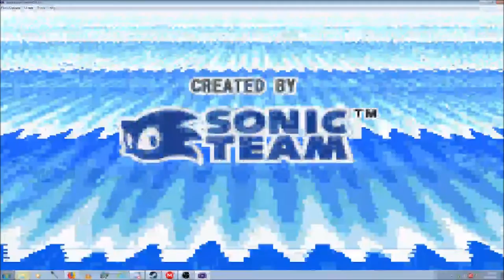Sonic Advance 2 Gamplay without Comentary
hoffe es hat euch gefallen wenn ihr einen 2. part haben möchtet dann schreibts mir bitte unter die Kommentare ^^